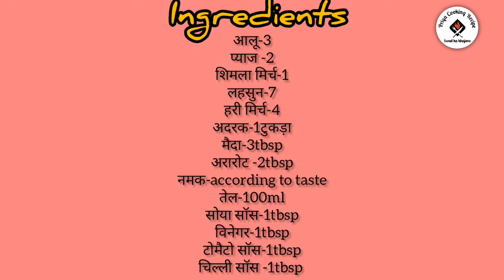रेस्टोरेंट स्टाइल क्रिस्पी चिल्ली पोटैटो बनाए घर पर बिल्कुल आसान तरीके से।।How to make chillipotato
Hyy Guy's .
I am Anshu Priya.

Musician: LiQWYD